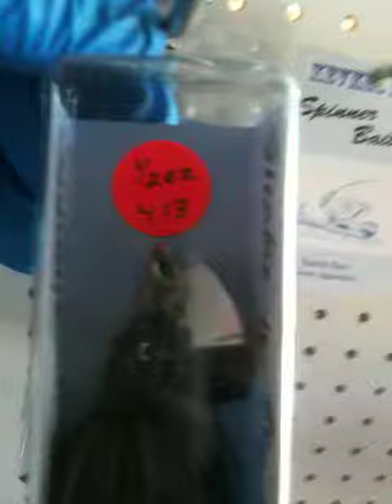03 of 51 Shake-N-Shudder baits.mov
Inventory clearance video #3 of 51 for KevKel Baits.